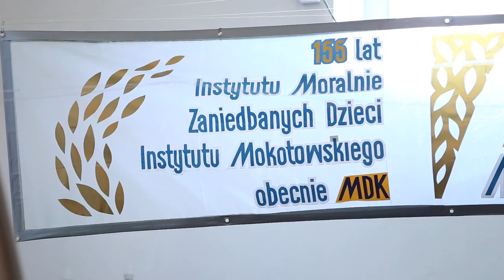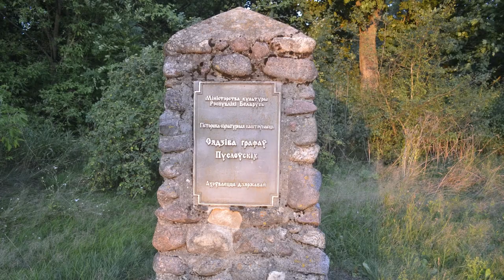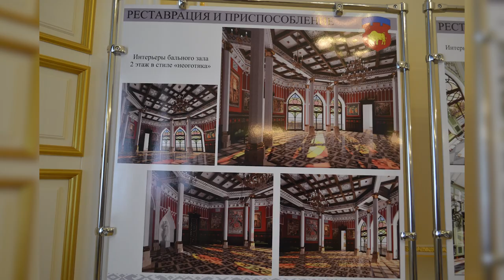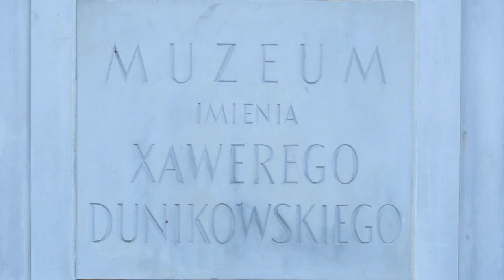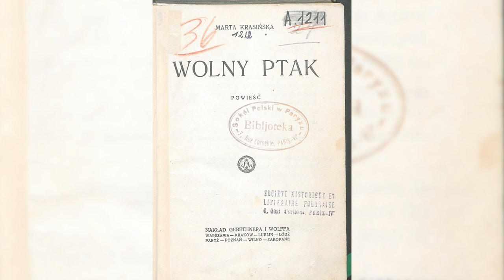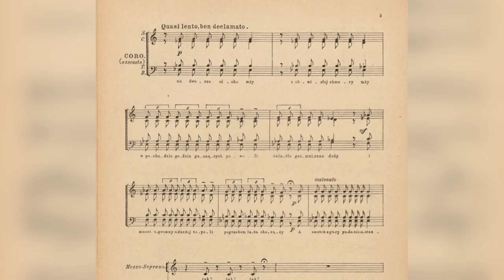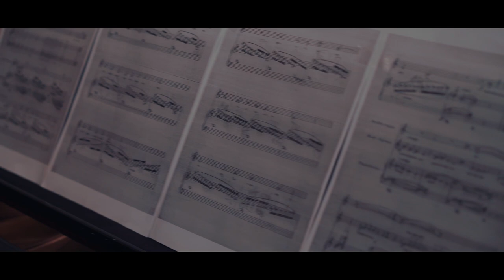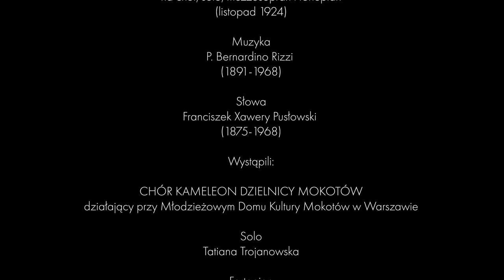Dziedzictwo PUSŁOWSKICH. "Impresja deszczowa", muzyka o. B. Rizzi, słowa F. X. Pusłowski.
„La goutte d’eau”
IMPRESJA DESZCZOWA
na chór, solo mezzosopran i fortepian
(listopad 1924)

Muzyka
P. Bernardino Rizzi
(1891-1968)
Franciszkanin (OFMConv)
pracował w klasztorze w Krakowie
kompozytor i założyciel Chóru Cecyliańskiego w Krakowie

Słowa
Franciszek Xawery Pusłowski
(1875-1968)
hrabia, dyplomata, wojskowy, poeta, tłumacz, kolekcjoner dzieł sztuki

Wystąpili:

CHÓR KAMELEON DZIELNICY MOKOTÓW
działający przy Młodzieżowym Domu Kultury Mokotów w Warszawie

Solo
Tatiana Trojanowska

Fortepian
Piotr Latoszyński

Dyrygent
Katarzyna M. Boniecka

Współpraca w przygotowaniu chóru
Tatiana Trojanowska

Realizacja dźwięku
Piotr Świerzbiński

Realizacja wideo oraz montaż
Jacek Swystun

Miejsce realizacji nagrania
Pałac Szustra
siedziba Warszawskiego Towarzystwa Muzycznego im. Stanisława Moniuszki

Nagranie utworu „La goutte d’eau” Impresja Deszczowa powstało dzięki wsparciu finansowemu osoby prywatnej.

Nagranie fragmentów części historycznej oraz montaż
Anna Chyłkowska

Wsparcie projektu
Marek Masłowski
Dyrektor Młodzieżowego Domu Kultury Mokotów w Warszawie

Autor i kierownik projektu
Tatiana Trojanowska

Źródła:
Tadeusz W. Świątek „Instytut Moralnie Zaniedbanych Dzieci”. Tygodnik Głos Mokotowa „Południe”, 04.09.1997.
Informator Młodzieżowego Domu Kultury „Mokotów” ul. Puławska 97, Marek Masłowski Od 155 lat słychać tutaj głos dzieci i młodzieży, Warszawa 2019.
Informator Muzeum Pamięci w posiadłości Tadeusza Kościuszki w Kosowie Poleskim na Białorusi.
Informacje historyczne, pochodzące z Muzeum Pamięci w posiadłości Tadeusza Kościuszki oraz z Pałacu Pusłowskich w Kosowie na Białorusi.
Urszula Oettingen „Zaangażowanie rodziny Pusłowskich w rozwój przemysłu na Litwie i w Królestwie Polskim w XIX i w początkach XX wieku”.
Urszula Oettingen „Rodzina Pusłowskich”. Czasopismo Świętokrzyskie, nr 11 (15), 2013.
Katarzyna Bocheńska „Zbiory Pusłowskich – początki formowania się zbioru”.
Katarzyna i Jerzy Samusikowie „Albertyn hrabiów Pusłowskich”. Czasopismo Spotkanie z zabytkami, nr 12, 2008.
Izabela Zlot „Spuścizna Rzeczpospolitej Obojga Narodów” Polskie, litewskie i białoruskie dziedzictwo pozostałe po rodzinie Pusłowskich”.
Anna Lewkowska, Jacek Lewkowski, Wojciech Walczak Zabytkowe cmentarze na Kresach Wschodnich Drugiej Rzeczypospolitej. Województwo poleskie na obszarze Republiki Białoruś. Warszawa 2000, s.95.
Nuty „La goutte d’eau” Impresja deszczowa na chór, solo, mezzosopran i fortepian (listopad 1924), muzyka P. Bernardino Rizzi (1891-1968),słowa Franciszek Xawery Pusłowski (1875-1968)

Ilustracje i zdjęcia:

Archiwum prywatne autorki projektu.
Zdjęcia z wystawy w Pałacu Pusłowskich w Kosowie na Białorusi.
Izabela Zlot „Katalogi i inwentarze księgozbiorów Zygmunta Pusłowskiego”, s. 104.